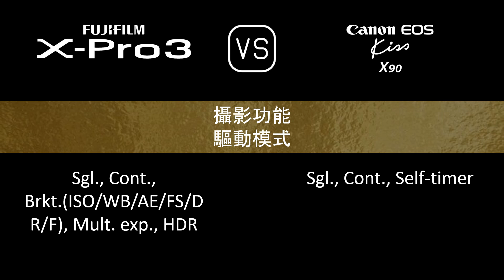Fujifilm X-Pro3 與 Canon EOS Kiss X90 的規格比較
本片是 Fujifilm X-Pro3 與 Canon EOS Kiss X90 的功能概述和規格比較 (comparison of specifications)，希望對您有所啟發。感謝您的支持。

00:24 推出
00:32 機身
00:41 影像感測器
01:05 影像
01:21 光學與對焦
01:50 屏幕
02:10 取景器
02:26 攝影功能
03:27 錄像功能
03:43 儲存
03:47 連接性
04:16 物理特性
04:36 雜項